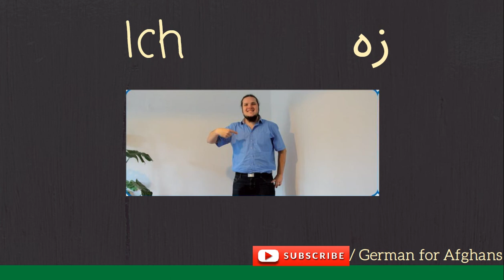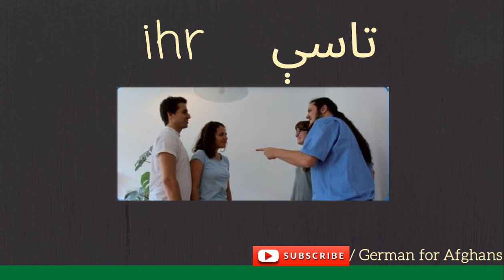| شپږم درس | شخصی ضمیرونه په آلمانی / جرمني ژبه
ګرانو لیدونکو او آوریدونکو!
په دغه درس کې کولای شئ چې شخصي ضمیرونه په آسانه توګه زده کړئ.